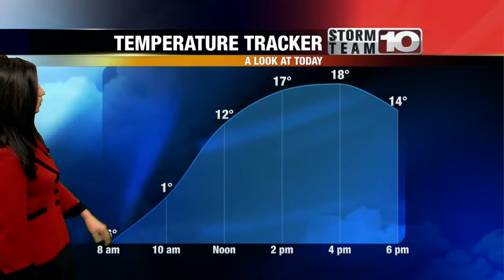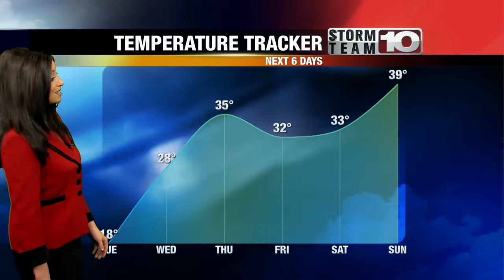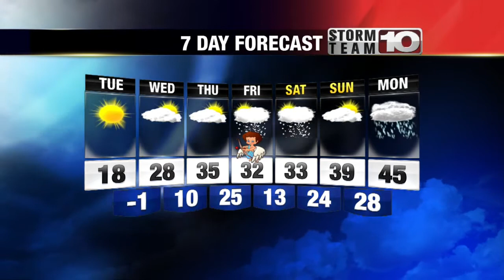Tuesday Morning Forecast